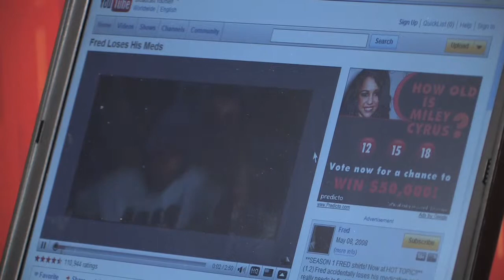Heightened Heterogeneity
The 2009 LFMP documentary examined the role of new media in the lives of youths. In the Heightened Heterogeneity segments, youths first introduce themselves and then talk about their interests online and the extent computers are a part of their lives.

The 2010 LFMP documentary is going to be comprised of footage submitted by YOU.  Were looking for some talented filmmakers to document how people 50+ interact with technology For more info on the contest (including a chance to win a $10,000 grand prize!) please or message me for details.